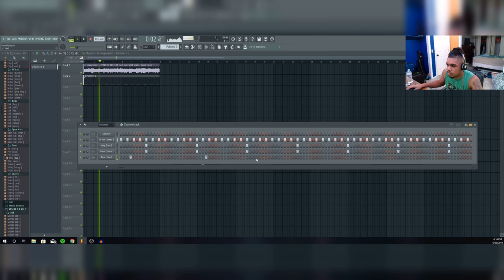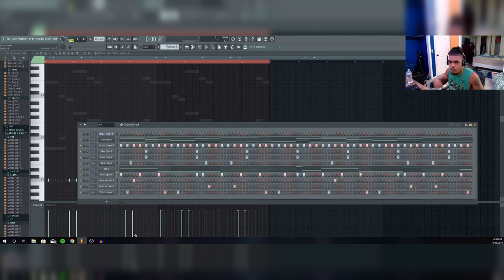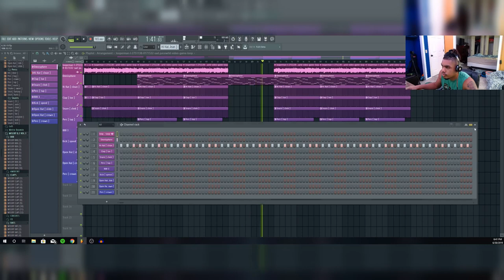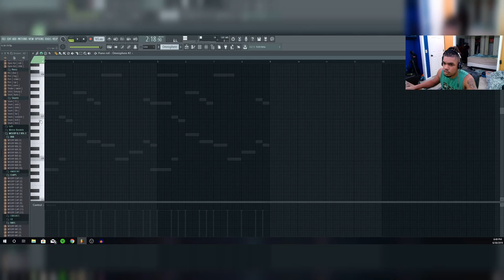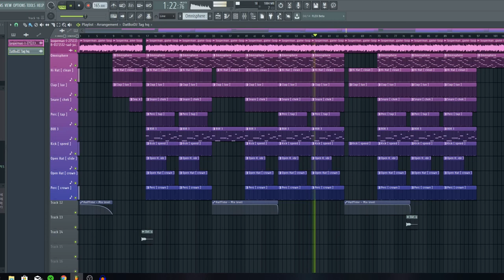I MADE A CRAZY BEAT FROM THIS SAMPLE (making a beat fl studio)